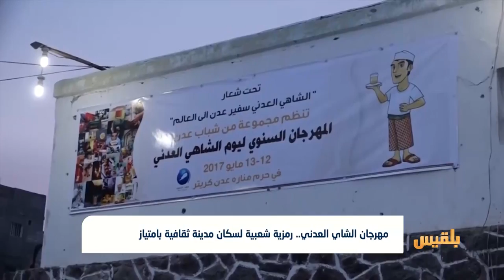مهرجان الشاي العدني.. رمزية شعبية لسكان مدينة ثقافية بامتياز | تقرير: آدم الحسامي